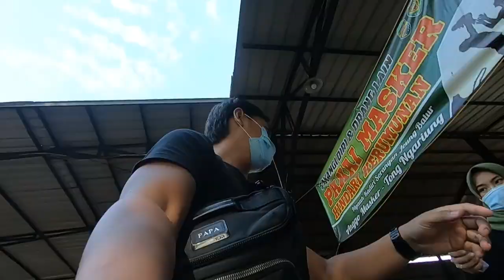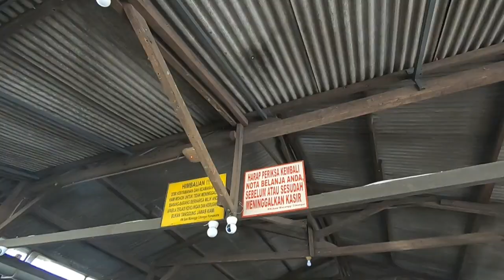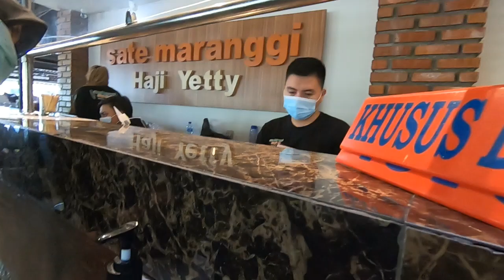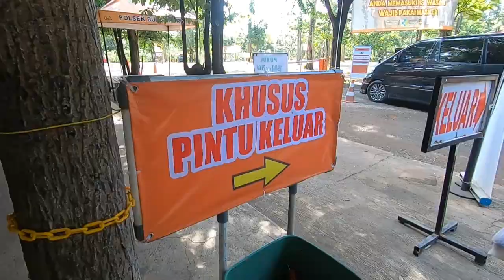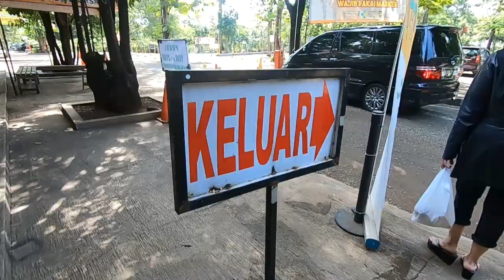SARAPAN SATE MARANGGI HAJI YETTY PURWAKARTA YANG MASIH EKSIS SESUAI PROKES